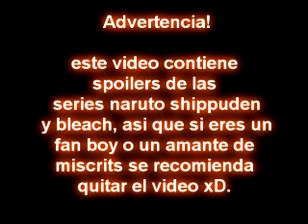bleach vs naruto - critica (loquendo)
Perdonen por la demora, pero con este video afrimo mi regreso al loquendo xD